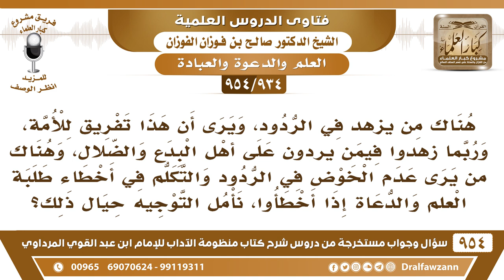[934 -954] هناك من يرى أن الردود على أهل البدع والضلال يعد تفريقا للأمة، فنأمل التوجيه حيال ذلك؟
-[934 /954] السؤال: هناك من يزهد في الردود، ويرى أن هذا تفريق للأمة، وربما زهدوا فيمن يردون على أهل البدع والضلال، وهناك من يرى عدم الخوض في الردود والتكلم في أخطاء طلبة العلم والدعاة إذا أخطأوا، نأمل التوجيه حيال ذلك؟
الجواب: الردود على قسمين: الردود الصادرة عن أهل العلم والمعرفة والبصيرة هذه لابد منها؛ لبيان الحق ودحض الباطل، أما الردود التي تصدُر عن الجُهال، وعن طلاب غير المتمكنين، أو الردود التي تصدِر عن أهواء ورغبَات، هذه ما تجوز ولا هي بردود، هذه تلبس أكثر مما تُبين، الردود الصحيحة الصَّادرة عن أهل العلم المُعتمدة على بيان الحق لا على الهوى، هذه لابد منها، ولا يجوز السكوت على أهل الضَّلال ينشرون ضلالهم، ويُغررون بالأمة وشباب الأمة ونتركه.
للاشتراك في قناة الشيخ صالح الفوزان
سؤال وجواب من شرح منظومة الآداب ( 945 ) مقطع

للاستفسار والإقتراحات والدعم
رئيس الفريق
لمشروع كبار العلماء